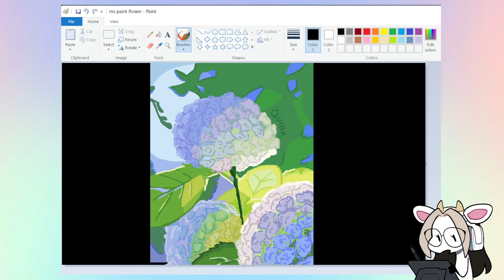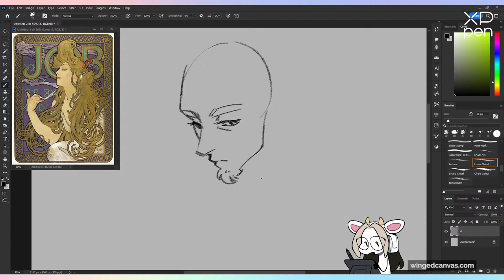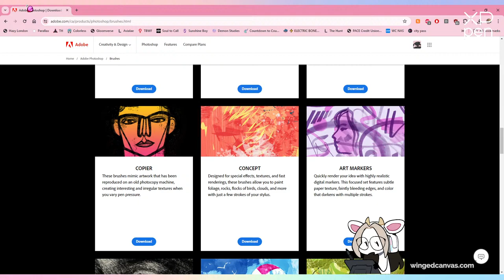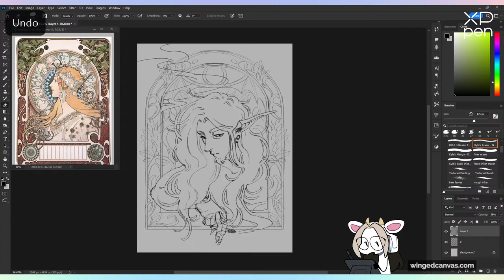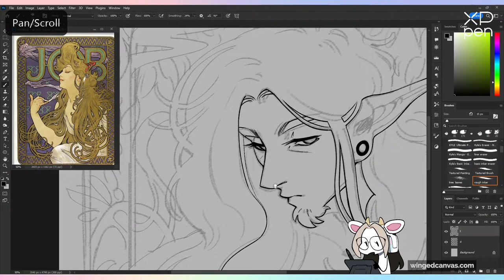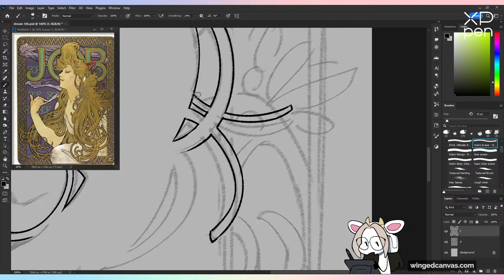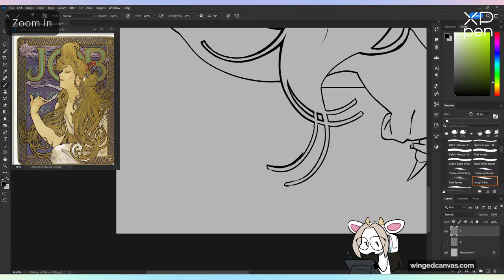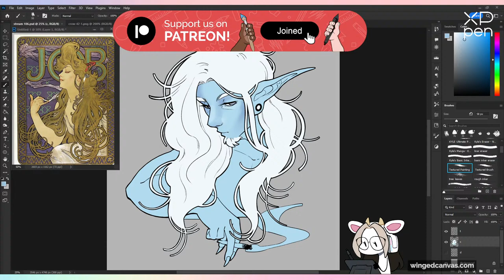🔴 Art Style Study: Alphonse Mucha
Discover the intricate details and flowing lines that define Mucha's iconic style as Illustration Instructor Jessie leads you through a fascinating art style study! 🌿 Join us for an engaging livestream where Instructor Jessie delves into the captivating world of Alphonse Mucha (1860 – 1939), a renowned Art Nouveau artist of his time.🎨

Dive into history as we explore the cultural context and influences behind Mucha's art style. 📜 Whether you're a seasoned artist or just starting out, this livestream offers a unique opportunity to learn from one of the masters of the Art Nouveau movement. Don't miss out on this enriching edutainment experience that blends art education with historical exploration! ✨

🎨 New? Try our Live Virtual Art Class with our 2-for-1 promo for new students!

🕓 Timestamps:
0:00:00 - Welcome to the Stream!
0:09:20 - Stream Starts
0:14:00 - Monthly art challenge submissions
0:16:52 - What is Art Nouveau?
0:21:29 - Studying Alphonse Mucha through observation
0:29:30 - Sketching Pierce
0:57:52 - Sketching the background
1:06:14 - Line art
1:17:17 - Jessie's Dice
1:19:47 - Line art continued
1:47:43 - Adding an outline for the silhouette
2:02:05 - Colouring

We help guide students using our N.E.R.D. Teaching Methodology; Nurture, Explore, Recreate, Design.